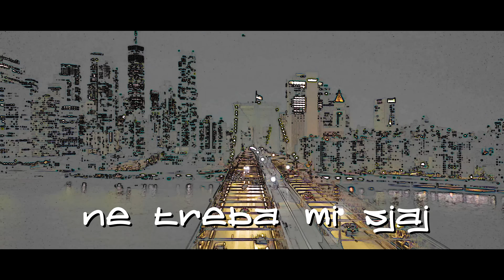MILAN - RAFALI (OFFICIAL VIDEO)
► Lyrics: Aleksandar Ilic Dilan
► Arrangement: Milos Maric Mikeli

► Mix & Master: Mikeli

► Video Production: Universal Video

► KlickTrack: SOON

LISTEN NOW

► Tidal/Wimp: SOON

COMING SOON

► ToxicTV™ IOS / ANDROID APP! Download it for free and enjoy its exclusive entertainment and lifestyle features.

► ToxicTV™ MERCHANDISE! Soon, you will be able to order T-shirts and other fine garments related to your favorite artists through our online store.